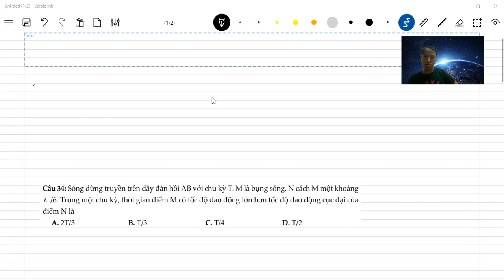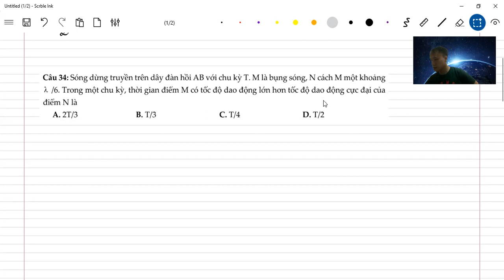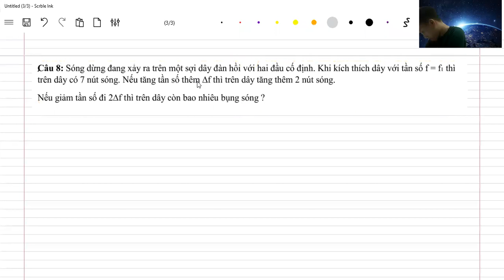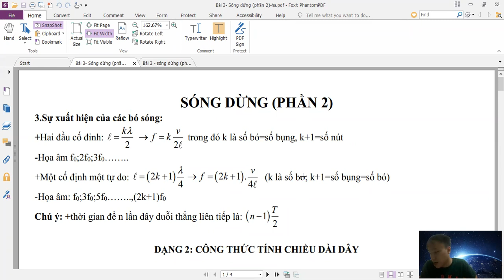SÓNG DỪNG (PHẦN 2)- VẬT LÝ 12 || THẦY LÊ HÙNG DŨNG